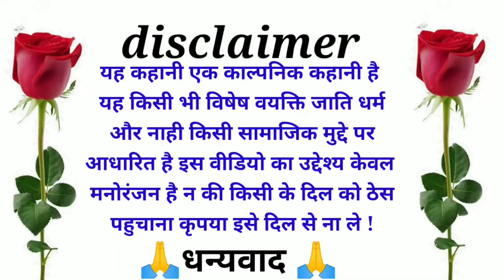comedy मजाकिया चेला कॉमेडी | funny Baba Ka Chamatkar Comedy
funny comedy short video
funny comedy funny comedy
funny comedy movie scenes
funny comedy cartoon
funny comedy tamil
funny comedy show
awadhi comedy
awadhi comedy video
awadhi comedy show ramesh dubey
awadhi comedy sanjay yadav
awadhi comedy video kaise
discrepancies aur tag kaise bhare
dehati comedy show
awadhi funny comedy show
awadhi dehati funny comedy

MY EQUIPMENTS :
Camera Canon 200D Mark 2
2nd Camera Canon 90D
Sony Camera
50mm Lens
Camera Tripod